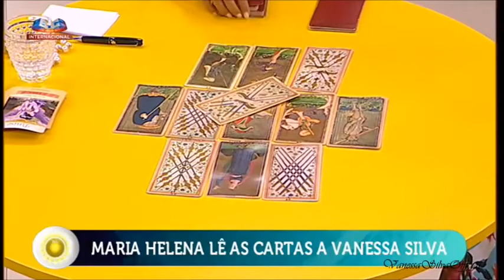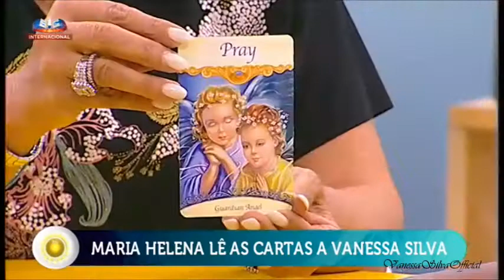Vanessa Silva - Entrevista (Programa "Ponto de Equilibro" - SIC Internacional)